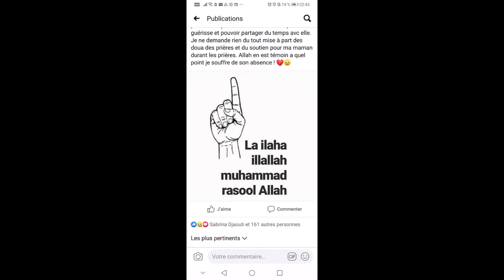SOURATE BAKARA VERSET 120-126 PAR IMAM ABDOULAYE KOITA